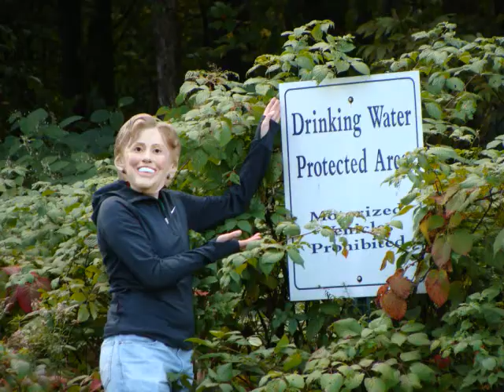Hilary sightings! (shortened)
same video and pictures just less singing:)